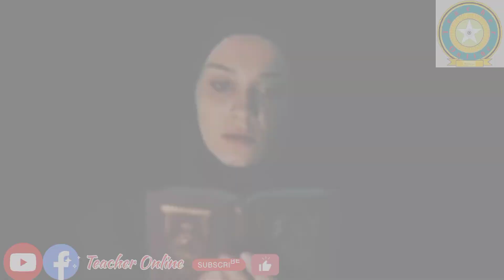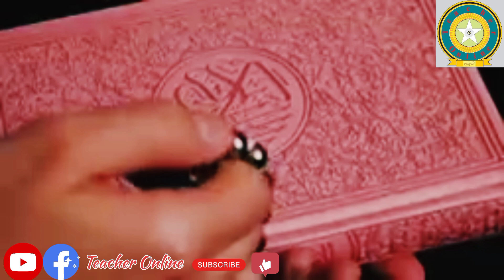New Pashto HD Nazam|Margay de heer day||پشتو نظم|مرگے دې هیر دے۔